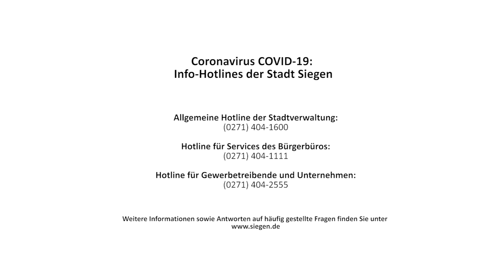Videostatement von Bürgermeister Steffen Mues an alle Siegenerinnen und Siegener zur Corona-Pandemie